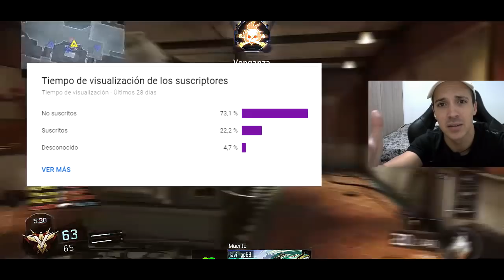KNIFER TOP 1 DE ESPAÑA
IMPORTANTE: Buenas people! espero que os guste el vídeo, y si hay alguien que le moleste el título lo siento, es con la única finalidad de atraer a más gente al canal, ya que solo subo yo knifing y todo el mundo se ha retirado, evidentemente hay gente mucho más buena que yo pero lo que se ve en España es lo que hay hoy en día, ojala os motive a volver a este mundo!

GRACIAS :D